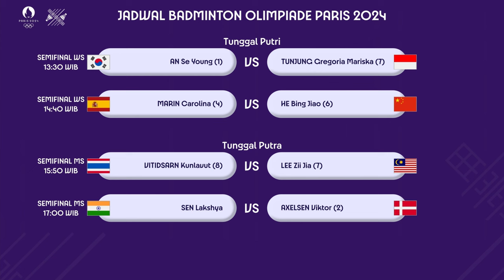JADWAL LENGKAP BADMINTON OLIMPIADE PARIS 2024 HARI INI MINGGU, 4 AGUSTUS LIVE